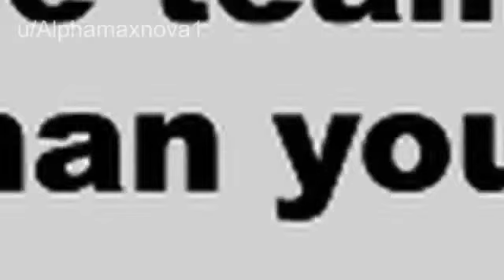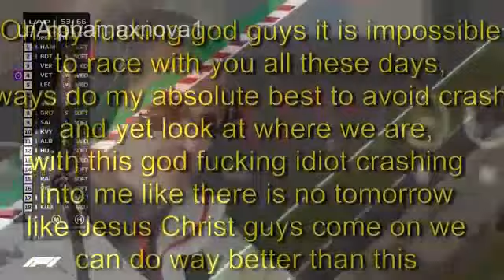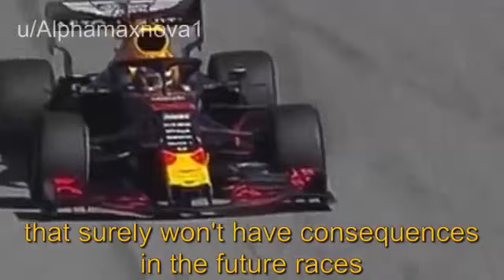F1 2019 Mid Season Review Recap by Alphamaxnova1 and Targetmisser